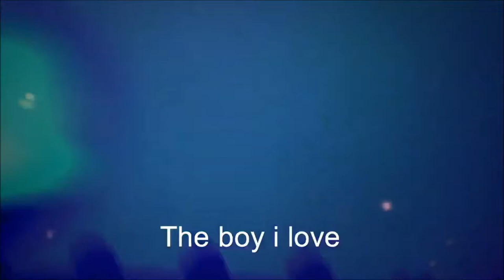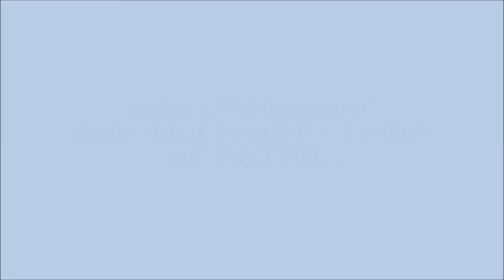180202 SEVENTEEN HIP HOP TEAM SWIMMING FOOL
Cr on Videos
THANKS TO OWNER AND MASTERNIM :)